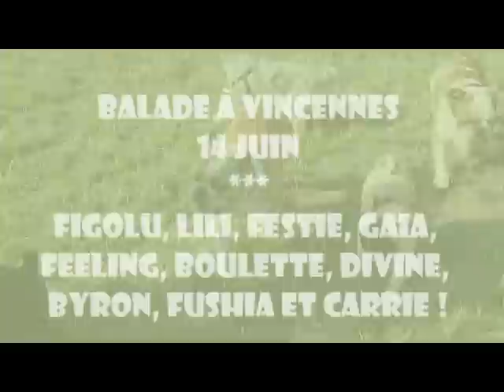Vincennes 12 juin